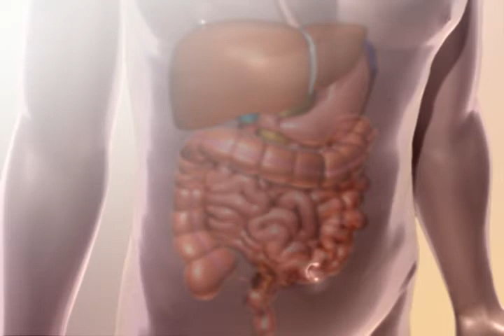Colon Cancer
The colon is the final part of the intestines. Colon cancer usually begins with benign clumps of cells called polyps, which can grow larger and become cancerous. People should be regularly checked by doctors to screen for cancerous polyps. Symptoms of colon cancer can include persistent abdominal pain, weakness or fatigue, rectal bleeding, or a change in bowel habits.